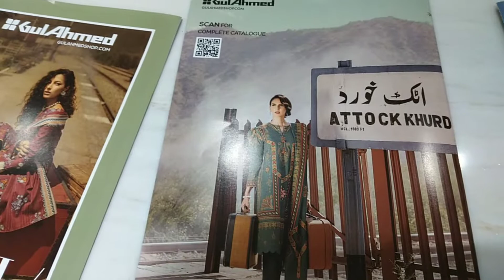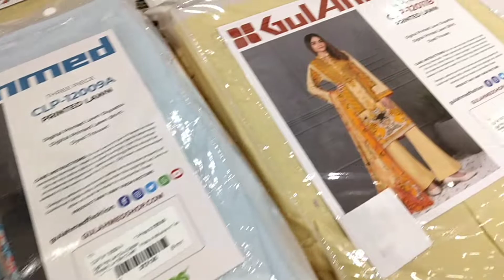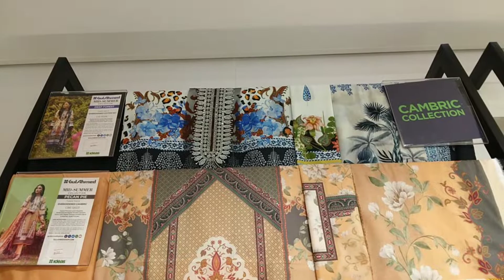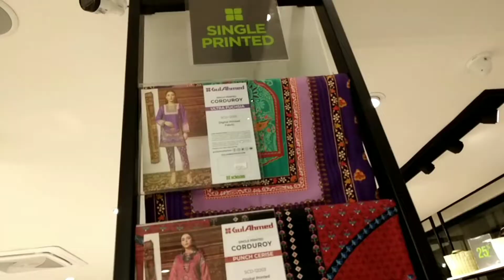Let's explore Gulahmed || Come with me